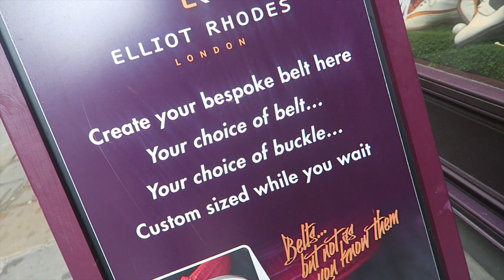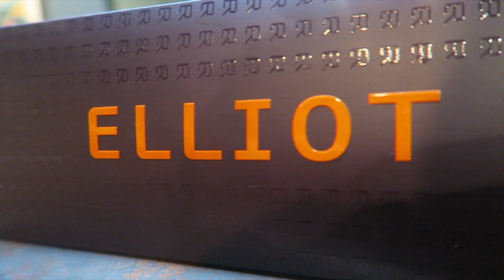A made-to-fit customised Belt Service | Elliot Rhodes | Review by Carl Thompson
If you are looking for something a little bit different and special in the belt arena, look no further than Elliot Rhodes who have now expanded into 3 affluent London stores.

Elliot Rhodes specialise in providing you a complete tailored service where you'll pick the belt material, colour & design...then choosing one or more belt buckles, they will measure your waist and hand make the belt onsite while you wait.